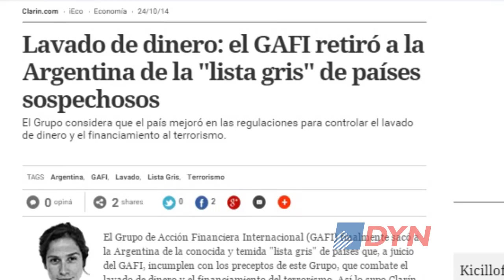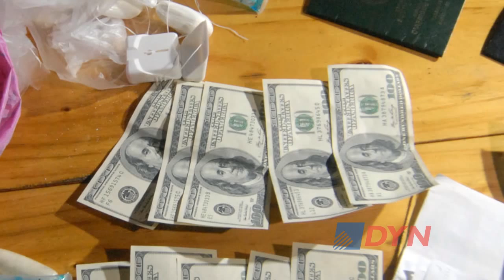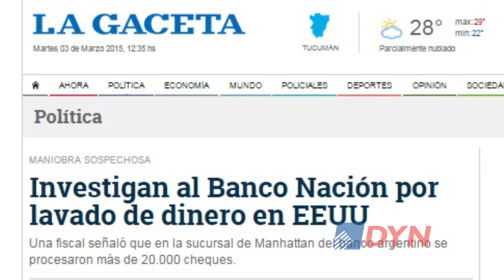El lavado de dinero y la 'alianza' con el narcotráfico y la corrupción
Juan Félix Mateau, abogado y ex representante argentino ante el Grupo de Acción Financiera Internacional (GAFI), analizó ante DyN los obstáculos que afronta el país para combatir el lavado de dinero. Se refirió a los vínculos con la corrupción y el narcotráfico